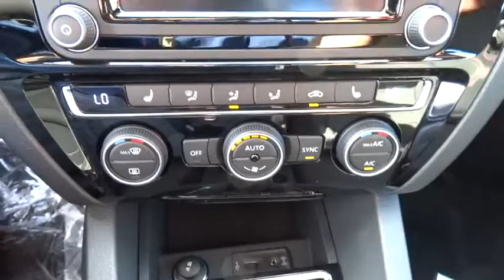2016 Volkswagen Jetta Sedan San Diego, Escondido, Carlsbad, Chula Vista, El Cajon, CA 110580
2016 Volkswagen Jetta Sedan
2016 Volkswagen Jetta Sedan 2.0T GLI SEL - Stock#: 110580 - VIN#: 3VW5T7AJ8GM244268

City Chevrolet
2111 Morena Blvd

Sporty and refined in Platinum Gray Metallic, our 2016 Volkswagen Jetta GLI SEL allows you to make a great first impression with impressive performance and style! The potent 2.0 Liter 4 Cylinder generates 210hp on demand and is perfectly paired with a 6 Speed manual and sport suspension. This combination yields near 33mpg on the open road and offers a spirited ride that will most certainly have you looking for the long way home!The modern and elegant silhouette of our Jetta GLI SEL turns heads with its confident demeanor. Open the door to discover that the spacious interior offers seats that are especially supportive and features such as keyless entry, rearview camera, sunroof, and a trip computer are also appreciated. Take a moment to acquaint yourself with the composition color touchscreen with proximity, voice control, CD player, AM/FM radio, and SD memory card reader. Groove to your tunes with the Fender premium audio, and check out Discover Media touchscreen navigation or Car-Net App Connect.Our Jetta has received top safety scores and provides you priceless peace of mind with advanced safety systems including park distance control, a reinforced safety cage construction, anti-lock brakes, anti-slip regulation, electronic stability control and more. Reward yourself with this Jetta and make each commute more exciting! We value the opportunity to assist you through the Auto-Buying process. City Chevrolet and City Volkswagen Internet Sales TEAM are Courteous and Well Trained Professionals. Thank You.